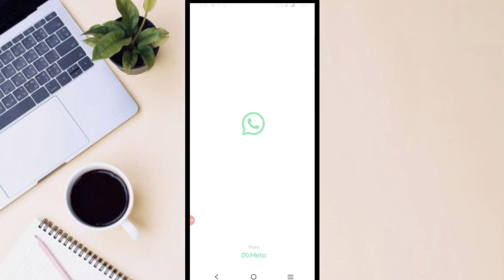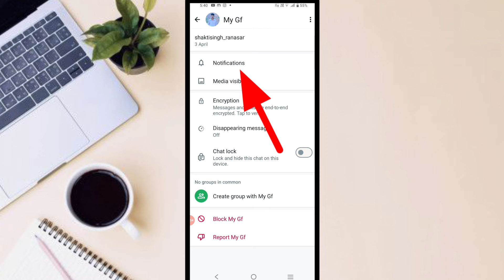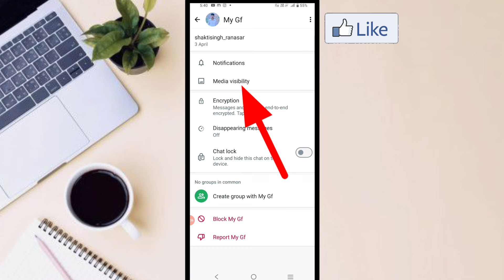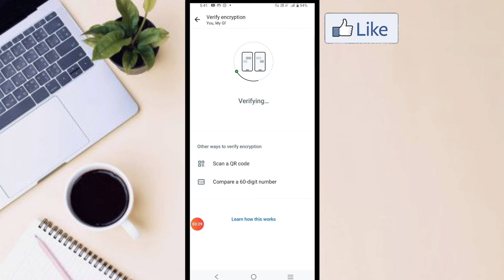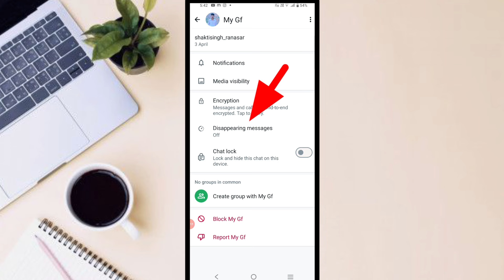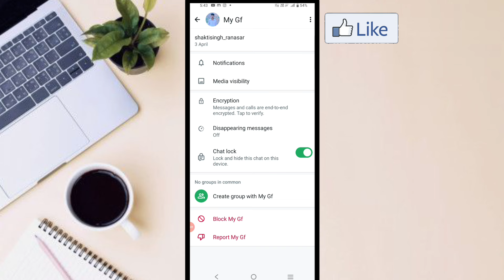WhatsApp में i Button Chat features सिक्रेट !! WhatsApp i Button Settings and tricks 2024 जान लो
WhatsApp i Button settings
WhatsApp chat lock kaise kare
WhatsApp Media visibility settings
WhatsApp Disappearing Message settings
WhatsApp Notification features and tricks